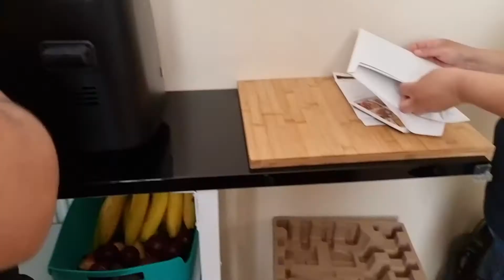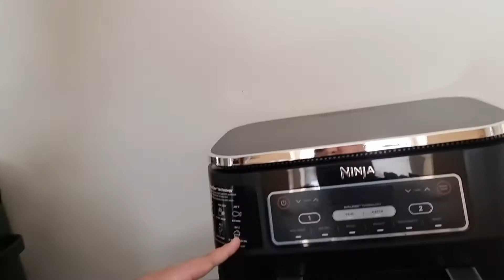Ninja Foodi Max 9 in 1 and Ninja Foodi Dual Zone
Stay safe everyone and thank you for being here.

I share some adventures about being a large family DAD. Yes this time it's about the other side story - Dad side. Sleep??? When!!!
Food, travel, food again, products fails and lot's of waiting time in my van.
Stay safe and don't forget: Always alert...